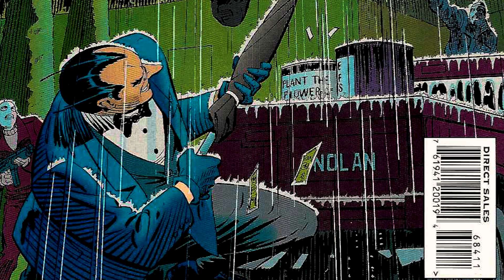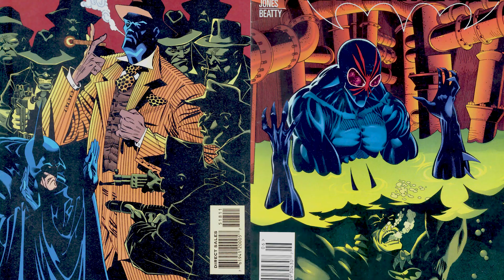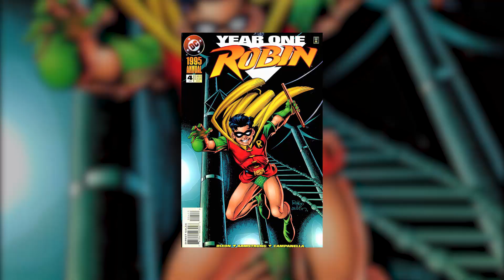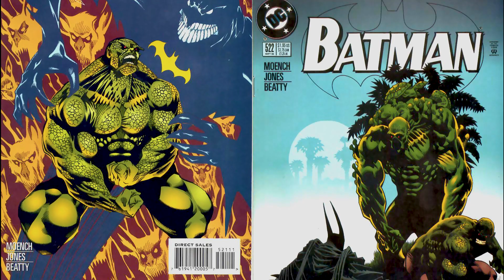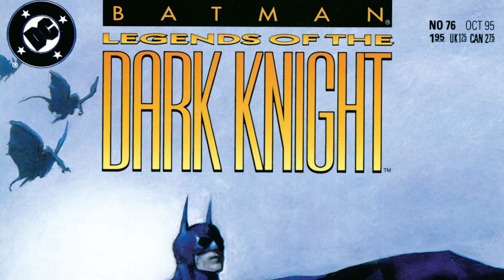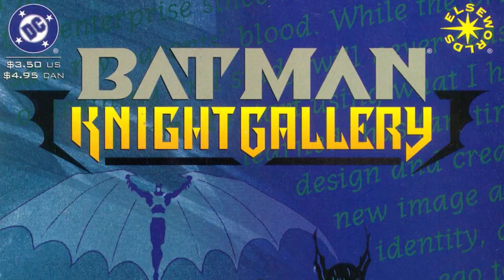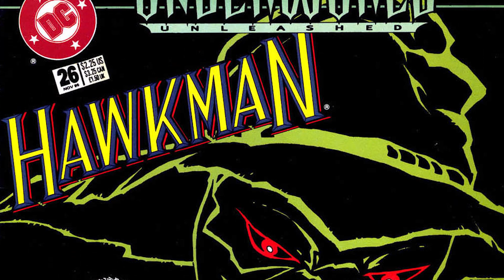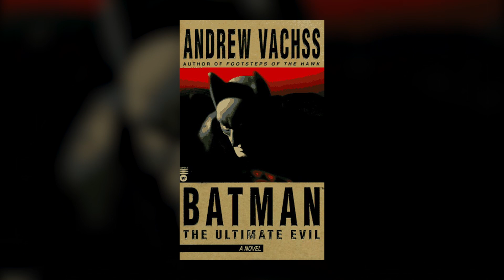A Big Change | Batman History: 1995 (Documentary)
Chapters:
00:00 Intro
00:10 Winter 1995: Penguin Reborn
03:56 Spring 1995: Chronicles of Madness
13:19 Summer 1995: Villains Forever
24:10 Fall 1995: Spiders in the Underworld
33:03 Christmas 1995: Holiday Crossover
39:25 Outro